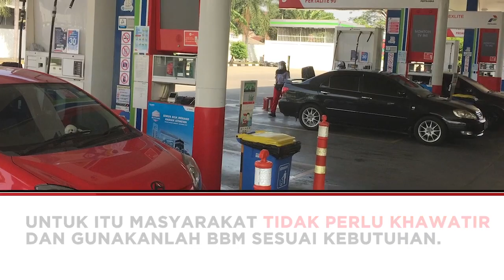Pertamina Masih Jual Premium dan Pertalite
Menurut Vice President Corporate Communication Pertamina Fajriyah Usman, penyaluran BBM premium sejalan dengan penugasan yang diberikan oleh pemerintah.